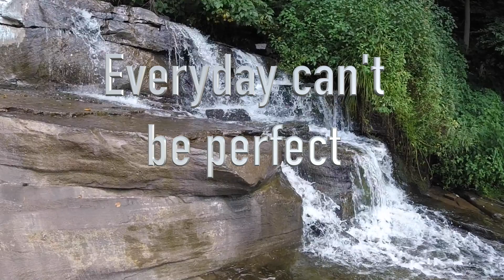Broke 10000 Miles today 1200GSA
My bike will be one in Sept 2018 I just surpassed 10000 miles in 11 months! Best summer yet for riding lots of trips with friends and great rides. Enjoy

Phone Mounts
Ram Mounts RAM-B-149Z-UN7U Handlebar Rail Mount with U-Bolt Base and Universal X-Grip Cell Phone Holder

Sena Communicator
SENA 30K-01 Motorcycle Bluetooth/Mesh Multicolor Communication System (Single)

Packtalk Bold Communicator
Cardo PACKTALK BOLD Motorcycle Communication and Entertainment System With Natural Voice Operation, Sound By JBL, Connect 2 to 15 Riders (Single Pack)

Helite Air vest
Video Review I did of Helite Vest

The Drone I own and use
DJI Mavic 2 Pro Drone Quadcopter with Hasselblad Camera HDR Video UAV Adjustable Aperture 20MP 1" CMOS Sensor (US Version)

Your gonna want this for the Mavic 2 pro as well!
Lens Filters for DJI Mavic 2 Pro Camera Lens Set, Multi Coated Filters Pack Accessories (6 Pack) ND4, ND8, ND16, ND4/CPL, ND8/CPL, ND16/CPL, Upgraded: Works with Gimbal Cover.